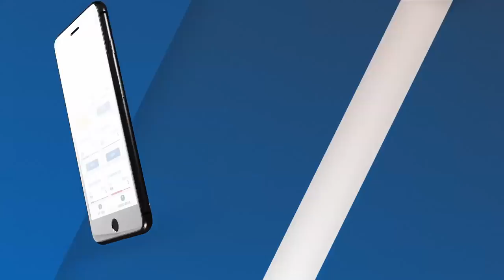Cricket Gossip | BalleBaazi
Gossip Queens- Captain Aur Vice-Captain ki Gossip Se Badho Aage, Chhodo HawaBaazi Aur Karo BalleBaazi!

BalleBaazi.com- Best Fantasy Sports Experience